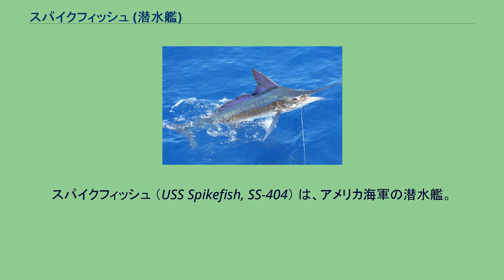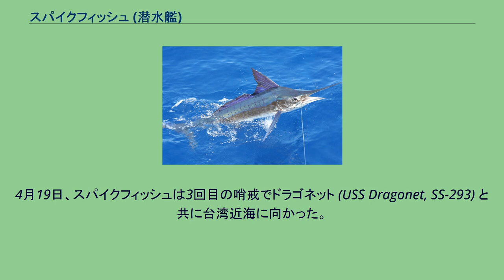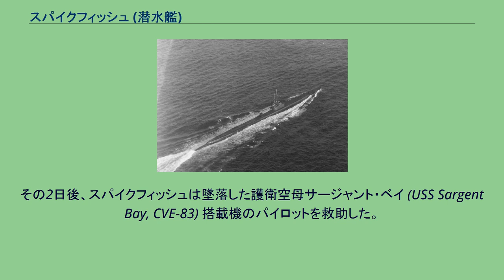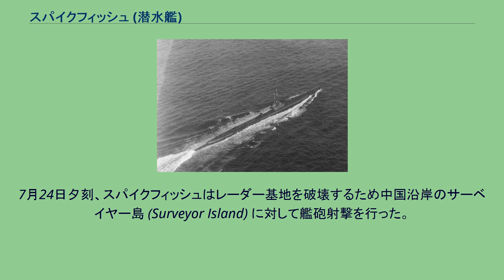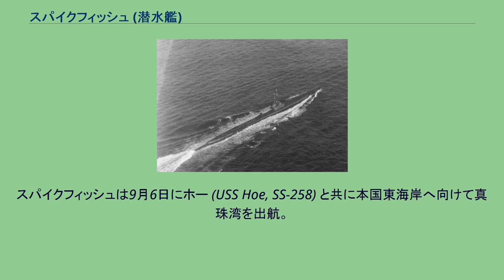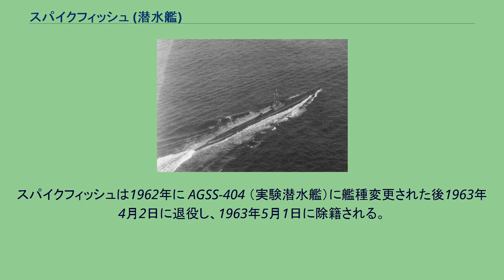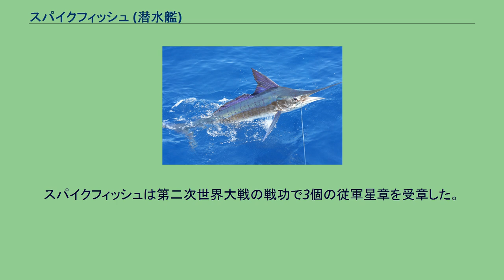スパイクフィッシュ (潜水艦)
スパイクフィッシュ （USS Spikefish, SS-404） は、アメリカ海軍の潜水艦。
艦名はマカジキやフウライカジキの別称であるスパイクフィッシュに因んで命名された。
学術上は、カワハギ科に近縁なベニカワムキ科の魚にSpikefishの英名が付けられているが、アメリカ公文書はカジキの愛称を由来と見なしている。
スパイクフィッシュはアメリカ海軍の潜水艦で初めて10,000回の潜水を記録した。
マカジキ（アメリカ通称Spikefish） スパイクフィッシュは1944年1月29日にメイン州キタリーのポーツマス海軍造船所で起工した。
4月26日にハーベイ・W・ムーア夫人によって命名、進水し、6月30日に艦長ニコラス・J・ニコラス中佐（アナポリス1932年組）の指揮下就役する。
スパイクフィッシュは艤装が完了すると7月31日に出航、ポーツマスからニューロンドン沖の海域で訓練を行う。
9月16日にポーツマスを出航し、パナマ運河を経由してハワイ諸島に向かった。
10月23日に真珠湾に到着すると最初の哨戒に向けての準備を開始した。
11月15日、スパイクフィッシュは最初の哨戒で千島列島およびオホーツク海方面に向かった。
占守島から得撫島、択捉島と巡って樺太近海を哨戒。
しかし、この哨戒では味方とソ連船を見たのみで敵艦に遭遇することはなく、攻撃機会もなかった。
1945年1月1日、スパイクフィッシュは64日間の行動を終えてミッドウェー島に帰投した。
1月26日、スパイクフィッシュは2回目の哨戒で南西諸島方面に向かった。
2月24日、スパイクフィッシュは 北緯29度05分 東経127度24分 / 北緯29.083度 東経127.400度 / 29.083; 127.400の悪石島近海で6隻の貨物船と4隻の護衛艦から成る船団を発見し、2隻の貨物船にむけて魚雷6本を発射し、3つの命中音を確認したものの護衛艦の反撃により4時間の間、80発にも及ぶ爆雷攻撃を耐えることとなった。
3月5日にも 北緯29度20分 東経129度30分 / 北緯29.333度 東経129.500度 / 29.333; 129.500の悪石島近海で別の船団と遭遇し、魚雷を2度にわたって合計6本発射したが戦果はなく、再び護衛艦による反撃を受けた。
スパイクフィッシュは翌3月6日に哨戒終了の命令を受けた。
3月19日、スパイクフィッシュは51日間の行動を終えて真珠湾に帰投。
艦長がロバート・R・マナハン（アナポリス1938年組）に代わった。
4月19日、スパイクフィッシュは3回目の哨戒でドラゴネット (USS Dragonet, SS-293) と共に台湾近海に向かった。
グアムアプラ港に寄港し燃料を補給した後、5月3日に個別に出撃し、[台湾東部海岸で救助艦任務に就いた。
この間1名も救助することなく、敵艦の確認も5月14日の夜に1隻のみであった。
この敵艦に対して魚雷4本を発射したものの全弾が外れた。
5月29日、スパイクフィッシュは先島諸島沖の救助配置を命じられ、同海域で空母艦載機部隊の救助艦任務に当たった。
6月5日に石垣島宮良地区へ5インチ砲による艦砲射撃を行った。
その2日後、スパイクフィッシュは墜落した護衛空母サージャント・ベイ (USS Sargent Bay, CVE-83) 搭載機のパイロットを救助した。
6月13日、スパイクフィッシュは52日間の行動を終えてアプラ港に帰投した。
7月8日、スパイクフィッシュは4回目の哨戒で東シナ海および黄海方面に向かった。
黄海方面を行動した後、上海沖で救助艦の任務に就いた。
7月24日夕刻、スパイクフィッシュはレーダー基地を破壊するため中国沿岸のサーベイヤー島 (Surveyor Island) に対して艦砲射撃を行った。
8月10日の真夜中、救助艦任務に当たっていたスパイクフィッシュは 北緯28度37分 東経124度13分 / 北緯28.617度 東経124.217度 / 28.617; 124.217の地点で日本の小型貨物船に接近したが、深夜のため確認することができなかった。
貨物船は停泊しており、スパイクフィッシュは翌朝まで待機した。
夜が明けると、味方ではないことを確認して砲撃を行って撃沈し、3名の生存者が救助された。
8月13日の夜、スパイクフィッシュは 北緯29度32分 東経124度52分 / 北緯29.533度 東経124...